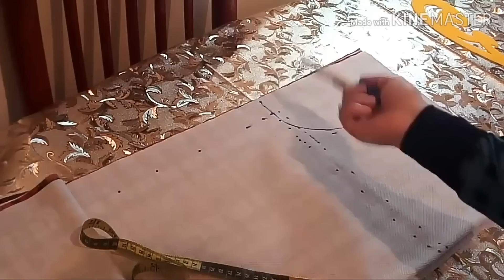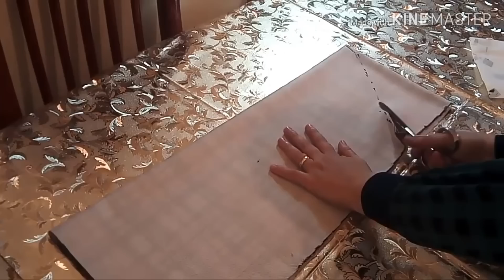𝐆𝐨𝐨𝐝 𝐓𝐢𝐦𝐞 𝐓𝐨 𝐖𝐨𝐫𝐤 𝐂𝐚𝐥𝐦 𝐓𝐡𝐢𝐧𝐠𝐬 |𝟏𝟓𝟑